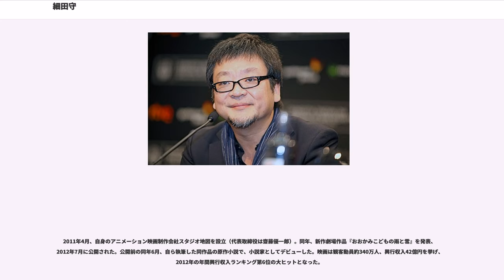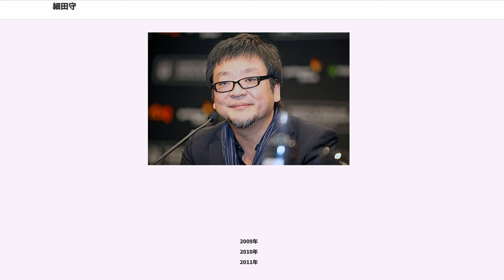細田守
細田 守（ほそだ まもる、1967年9月19日 - ）は、富山県中新川郡上市町出身のアニメ監督、アニメーター。2005年からフリー。金沢美術工芸大学美術工芸学部美術科油絵専攻卒業。日本アニメーター・演出協会 (JAniCA) 会員。

父親は鉄道職員。一人っ子。子供の頃は吃音があり、小学校1、2年は特別支援学級に通っていた。中学の時に劇場版『銀河鉄道999』や『ルパン三世 カリオストロの城』に衝撃を受けた。この時、劇場パンフレットに載っていた絵コンテを見てアニメーションの世界に強く惹かれた。当時、テレビ番組『YOU』の自主制作アニメ特集を見て、自分と同じ学生がアニメを作っていることを知り、中学3年の時にコピー用紙1000枚ほど用意して、飛行機がドンパチする約1分のアニメーションを製作し（全2コマ撮りのアニメ、当時の『アニメージュ』などを見て制作方法を知ったという）、学内上映した。

高校1年のとき、東映動画制作の角川映画『少年ケニヤ』（1984年、大林宣彦監督）公開のアニメーター公募を知り、上記の自主制作アニメを応募して合格、上京を薦められるが学校の試験があったので断念。

大学時代は、現代美術や映画などの実写映像に強い興味を持ち、映画サークルで実写映画を50本以上製作した。これら実写映画の大半はビデオアートで、舞踏のパフォーマンスをエフェクターで処理したインスタレーション作品など。映画の形になっているのは2本のみで、フィルムフィスティバルに出しているが落選している。

大学卒業後、スタジオジブリの研修生採用試験を受けて最終選考に残るが、不採用となった。その後、『少年ケニヤ』で声をかけてもらった田宮武プロデューサーに東映動画（後の東映アニメーション）を紹介され、1991年にアニメーターとして入社した。山下高明に師事し、動画を経てOVA『Crying フリーマン5 戦場の鬼子母神』で初の原画、アニメ映画『Coo 遠い海から来たクー』で作画監督補佐を担当する。

1995年、金子伸吾の紹介で『十二戦支　爆烈エトレンジャー』第27話Aパートの絵コンテを担当する。1996年に『るろうに剣心』の絵コンテを遡玉洩穂名義で担当する。どちらも東映外での仕事だったが、当時の細田は、アニメーターとしての専属契約をしていたので例外的に認められた。同年、東映社内で、演出採用試験が初めて実施され、これに合格。1997年の『ゲゲゲの鬼太郎』（第4期）で演出家として本格的にデビューした。また同年、父親が急病で亡くなる。

1999年には『劇場版デジモンアドベンチャー』の監督に抜擢される。続けてテレビシリーズ『デジモンアドベンチャー』の第21話を演出。2000年には『劇場版デジモンアドベンチャー ぼくらのウォーゲーム!』を監督して、そのクオリティの高さから業界の内外より注目を集めた。この頃、演出家として影響を受けた人物として、山内重保、幾原邦彦、古橋一浩らの名を挙げている。

2000年8月、東映アニメーションよりスタジオジブリに出向し、『ハウルの動く城』の監督として作業に取り組む。2001年に母親が脳梗塞で倒れる。絵コンテはCパートまで完成したが、製作は行き詰まり2002年4月に中止が決定、ジブリを離れることになる。また、他方では「ジブリとの意見の衝突、スケジュールの延期、スタッフの拘束と様々な難事が勃発してしまい、結果的に『ハウルの動く城』の監督から外された」ともされる。東映復帰後第一作の『おジャ魔女どれみドッカ〜ン!』第40話「どれみと魔女をやめた魔女」は、2006年8月20日にアニマックスにて放送された特別企画『東映アニメ36時間連続放送』内で視聴者投票のベストエピソードに選出された。2003年に村上隆に請われてルイ・ヴィトンの店頭プロモーション用アニメ『SUPERFLAT MONOGRAM』を監督。『明日のナージャ』で各話演出のほかOPとEDの演出を手がける。2005年、東映での最後の作品となる劇場版『ONE PIECE THE MOVIE オマツリ男爵と秘密の島』を監督。

2005年、東映アニメーションを退社してフリーになる。マッドハウスを製作基盤として、2006年7月、角川ヘラルド映画の劇場アニメ『時をかける少女』を監督。ロングランヒットとなり興行収入2.6億円を記録。...